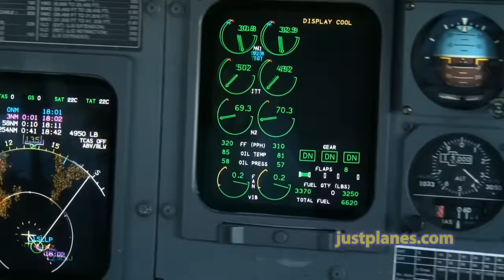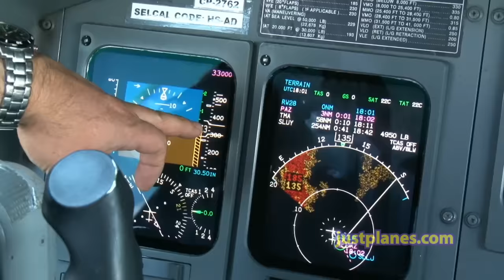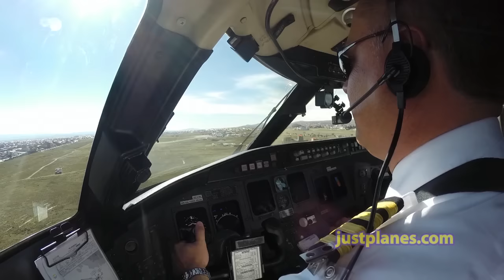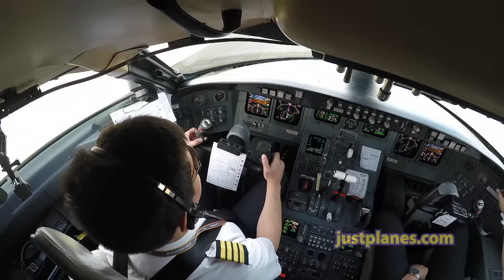AMASZONAS High Altitude Cockpit Operations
Cockpit Film of Amaszonas flying to high altitude airports in Bolivia and Peru on the Canadair CRJ-200. For details